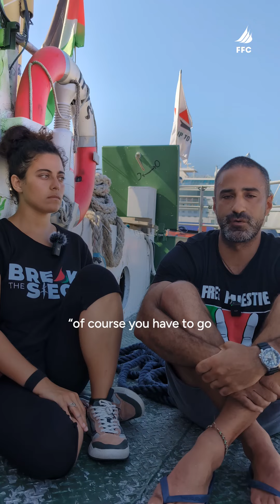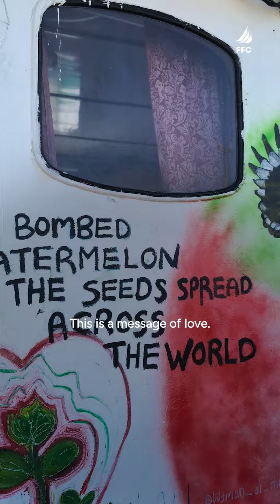Palestinians On Board 'Handala' Share Their Reasons on Joining The Flotilla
On board 'Handala', Palestinians Rana and Youssef emphasize that the true heroes are the people in Gaza. Youssef, who has been on a previous Flotilla mission, knows very well the risks involved and the volatility of Israel's potential interception of the boat, particularly for Palestinians. But they also stress that the siege isn't just on Gaza but on the entire world's humanity. They call on everyone to recognize our collective power and responsibility in this struggle. Join them in this long-term journey for liberation, hope, and justice. Palestine Solidarity Humanity Handala BreakTheSiege EndTheBlockade FreeGaza FreePalestine EndTheOccupation Handala⁩